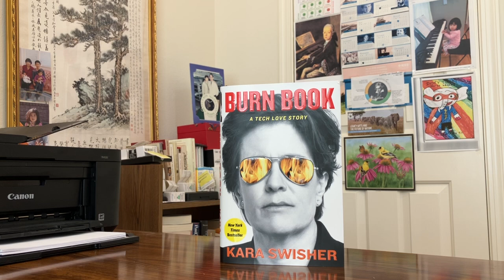August 20, 2024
Review of “Burn Book” by Kara Swisher
Four stars out of five stars